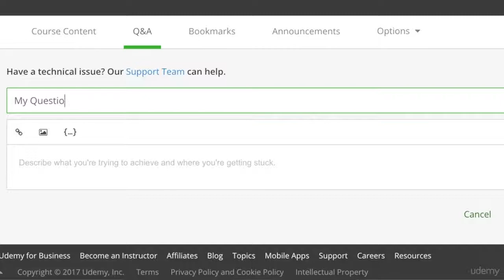Lesson 5 : Feedback for us - Kotlin Android Tutorial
- Kotlin for Android O Development: From Beginner to Advanced Course Free Coupon
- By the end of our course, you will be able to create professional applications and submit them to the play store from scratch!
- You will also have the skills of a professional developer who can earn thousands of dollars creating applications

* Requirements
- No prior knowledge or programming experience is needed to take our course! Jump right in!
- Students will need a computer and internet connection for creating Android Apps
- Students will need to download Android Studio (a free downloadable software) which we show you how to get in the course!

* Description
- Do you have an idea for an application, but you just don’t know where to start?
- Or maybe you have some programming experience, but you just need a little help.
Then our Complete Kotlin Course is for you!
- We are looking for students eager to learn about Android O & Kotlin.
- And the best part, you do not need any prior programming language or design experience to get started!
- We teach you from scratch, step by step, how to build your very own professional Android applications, with Kotlin.

Welcome To Kotlin For Android O Development: From Beginner To Advanced!
⇉ This course is one of the Biggest & Most Comprehensive Kotlin Courses on Udemy Ever Created!
⇉ You get Over 180+ Lectures and 15+ hours of HD content!
⇉ Watch the promo video to see how you can become a professional Kotlin Developer with Android O today!
⇉ Join Over 300,000+ Students Have Enrolled in our Udemy Courses!
⇉ 7,500+ Five Star Reviews on our courses prove Students Who Enrolling Are Getting Real Results!

In our complete course you will learn how to build an Android application from scratch!
In our course, you will start from the beginning by downloading Java JDK and Android Studio. Once you have those installed, you will learn by building real applications like Instagram & Foursquare Clones! We teach you step by step and if you ever have any questions, all you have to do is post in our course discussion to receive help from Atil or Joe! Not only only will you learn with more than 15 hours of HD video, but you will also learn about designing your applications in Sketch. This will give your applications a professional touch and separate your app from all of the others! We also show you step by step how to submit your new app to the Google Play Store!

By the time you are finished with our complete course, you will be able to create almost any kind of application that you want in Android!

You will learn useful skills about topics below:

- Kotlin Basics
- Layout
- Design with Sketch
- Essentials of Kotlin
- Table Views
- SQLite
- Parse
- Firebase
- APIs
- Working with Servers
- AWS Server Setup

* Content and Overview
You will also learn related subjects and practice them by building applications like “Art Book”, “Catch The Kenny Game”, “Real Time Currency Converter”,“Instagram Clone”, “Travel Map”, “Foursquare Clone” and much more… You will also learn both Firebase & Parse in this course, whereas most  online guides only teach you one!

I will also share the final source code of all applications that we create during the course. So you will be able to compare the

With the right mindset, understanding, and application of the teachings in this course, you will instantly begin learning how to become a professional Android Developer!

When I learn something new about Kotlin, I add it to the course -at no additional cost to you! This is a course that will continue to add more and more to every aspect of your life.

- This course is for you if you are looking to learn Androids newest programming language, Kotlin!
- In This course is for students who want to have the freedom of creating their own amazing apps from scratch!
- This course is also for you if you have app experience and want to learn some more advanced concepts!
- In This course is for you if you are a student looking to acquire app skills and earn thousands of dollars creating applications